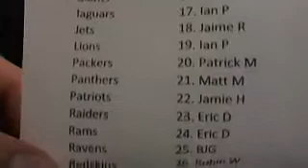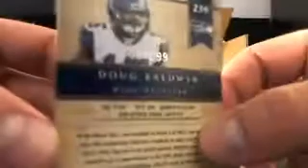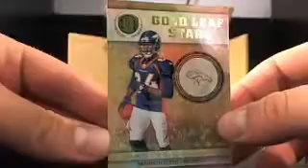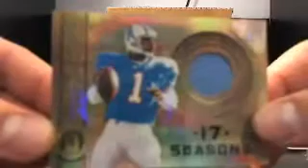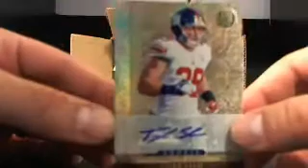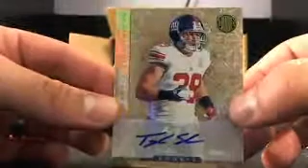UltimateBoxBreaks.com: 2011 Gold Standard Round 1 5/24/12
UltimateBoxBreaks.com: 2011 Gold Standard Round 1 5/24/12 - Captured Live on Ustream